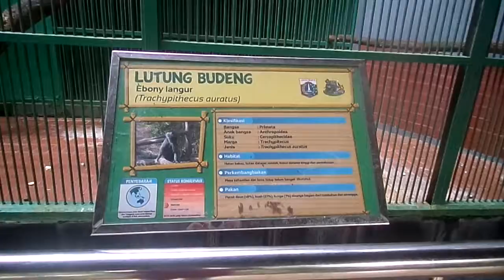Lutung Budeng di Ragunan Zoo